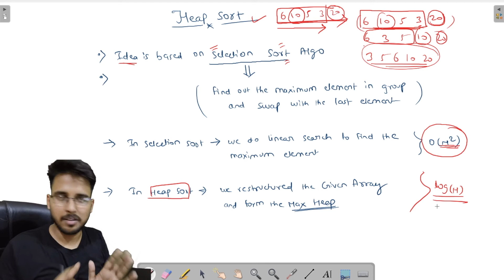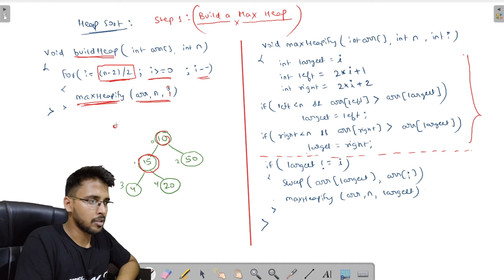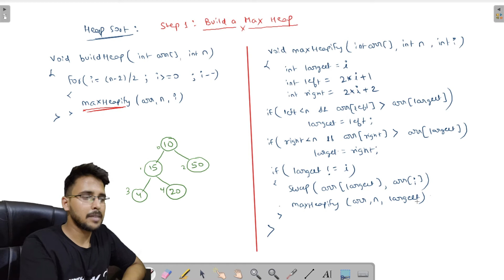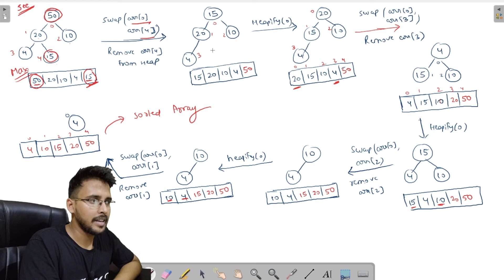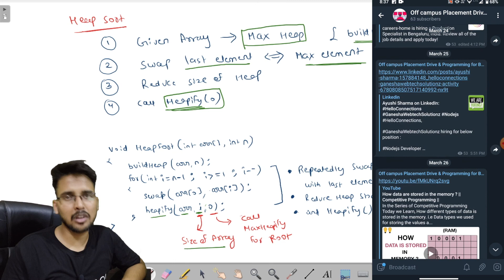Heap Sort Algorithm with Example explained 🔥Hindi Hello World prince Heap Data Structure Heapify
This is the video under the series of DATA STRUCTURE & ALGORITHM in a BINARY HEAP Playlist. Now we are going to Learn about Heap in Data Structure or Implement. in this video we implement a Heapsort Algorithm in A Binary Heap. in which we will create lots of Algorithms that make a complete Binary heap. Let's learn Heaps series by Hello world by Prince.

✨ Tags ✨
Implement Heap from class c++
Heap sort in heap
sorting min-heap
min-heap Build operation in a heap
Introduction to the heap data structure
heap playlist Hello world
heap practice problems
heap practice problems gfg
leetcode heap questions
leetcode heap
heap hello world
Types of the heap in Data structure & algorithms
playlist heap Hindi
question asked in Google
off-campus placement
Practice heap data structure
heap in a data structure in Hindi
heap Full playlist for Beginners
algorithms
heap
data structure
gate computer science preparation
programming languages